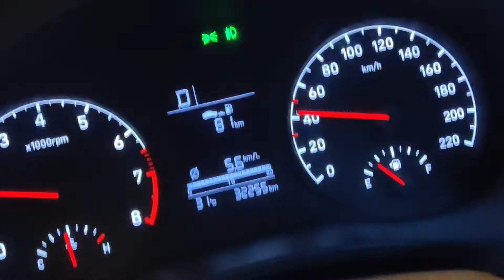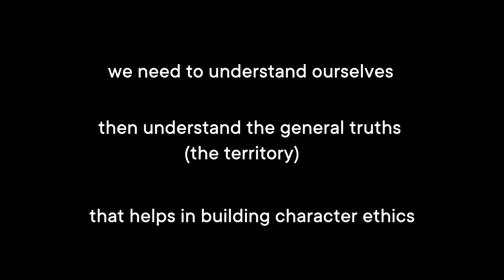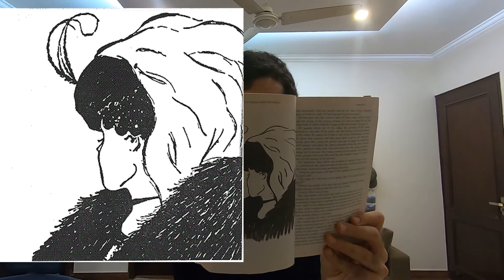CHARACTER VS PERSONALITY ETHIC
In the last 75 years or so, there has been a major shift in the way people percive success. Some focus on building their personality versus some focus on developing their character.

In the 7 habits of highly successful people, Steven Covey explains this concept beautifully. Find out which is the one trait that helps you achieve success and which one have you been focusing on?

This is a series of vlogs with an attempt to document my lifestyle and provide you with daily inspiration to do what you love!